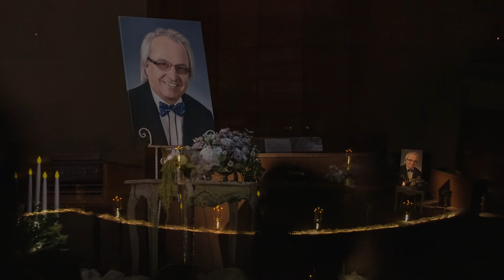Spomienkový koncert - MgA. Bartolomej BURÁŠ In Memoriam 13.5.2022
Spomienkový koncert - MgA. Bartolomej BURÁŠ In Memoriam

00:00     Elgar Horwath - Two processional fanfares
02:01     úvodný príhovor - Júlia Burášová
05:46     G.B.Pergolesi - Koncert pre flautu, čembalo a sláčikový orchester
18:55     A.Harvan - Elégia pre flautu, harfu a sláčiky
25:48     M.Arnold - Fantázia pre sólo fagot
30:59     Veronika Šoltýsová Rabadová - Husičky,Mládenci
37:39     Ján Kopčák - improvizácia
43:29     Košický parobci - Hej nedumajce, Kec še prejdzem, Koša lučky koša...
51:32     L.Boellmann - Suite gothique op.25
1:05:01  Ocenenie - MgA. Bartolomej Buráš  In Memoriam
1:09:07  príhovor - Lucia Potokárová
1:10:03  poďakovanie - Júlia Burášová
1:12:03  fotoprezentácia - spev Jana Burášová

flauta:                                     Júlia Burášová
spev:                                      Jana Burášová
gitara, basgitara, perkusie:  Michal Gregor
dirigent:                                  Adrián Harvan
harfa:                                       Ivana Boggerová
čembalo, organ:                     Tomáš Labanc
fagot:                                       Martin Majoroš
saxofón:                                  Ján Kopčák
spev:                                        Veronika Šoltýsová Rabadová
trúbka:                                      Peter Slávik, Jaroslav Ľaš, Richard Gajdoš, Matej Gollner
pozauna:                                 Ján Hrubovčák, Marek Kacvinský, Peter Savčák
tuba:                                        Juraj Bombala
koncertný majster:                 Maroš Potokár
1.husle:                                    Barbora Lenártová, Dana Vrlíková Orgovánová,
                                                  Jozef Bikár, Judita Gajdošová
2.husle:                                    Róbert Lenárt, Jakub Evans, Zuzana Oráčová,
                                                   Lucia Peržeľová
viola:                                         Tatiana Csomósová, Martin Jeriga
violončelo:                                Róbert Kováč, Ľudmila Szatvanyiová
kontrabas:                                Tibor Trn

MgA. Bartolomej Buráš sa narodil 20. novembra 1951 v Humennom. Hudbe sa začal venovať prostredníctvom hry na akordeóne na ĽŠU vo Vranove nad Topľou. Po štúdiu hry na fagote na košickom konzervatóriu (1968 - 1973) u prof. Ś. Krajča pokračoval v štúdiu na Akadémii múzických umení v Prahe (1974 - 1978). Vysokoškolské štúdia absolvoval v dvoch odboroch - hra na fagote a dirigovanie.
Od roku 1979 začal pedagogicky pôsobiť na Konzervatóriu v Košiciach, kde bol od roku 1991 zástupcom riaditeľa a od roku 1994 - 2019 jeho riaditeľom. Konzervatórium Košice prešlo pod 25 - ročným vedením Bartolomeja Buráša rôznymi stupňami vývoja. Spolu s pedagogickým zborom a študentami školy prešli zaťažkávajúcim obdobím sťahovania budovy školy z priestorov na Hlavnej ulici do dnešných priestorov na Timonovej a Moyzesovej. V rokoch 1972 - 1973 pôsobil aj ako člen Štátnej filharmónie Košice v pozícii hráča na 2. fagot.
Pedagogická, organizačná ale aj umelecká činnosť Bartolomeja Buráša sa datuje už od roku 1979. Pričinil sa o vznik nového odboru na škole - cirkevná hudba s cieľom odborne pripravovať organistov pre cirkev. Pedagogicky pôsobil aj v Kňazskom seminári v Spišskej kapitule a po vzniku teologickej fakulty v Košiciach, kde niekoľko rokov vyučoval liturgický spev. S dirigentskou taktovkou sa predstavil na mnohých koncertoch Štátnej filharmónie Košice, ale najmä na koncertoch školy, kde viedol symfonický a komorný orchester, s ktorým okrem bohatej koncertnej činnosti na slovenských koncertných pódiách absolvoval koncertné turné vo viacerých štátoch Európy (Španielsko, Švédsko, Taliansko, Maďarsko, Ukrajina, Poľsko, ...). S akordéonovým a Brass orchestrom úspešne reprezentoval konzervatóium v Mexiku a Japonsku (3 - krát).
Počas svojej činnosti získal mnohé ocenenia nielen na medzinárodných súťažiach s orchestrom, ale aj ocenenie primátora mesta Košice a v roku 2000 osobné ocenenie Fra angelico za prínos kresťanských hodnôt do umenia. Bol účastníkom medzinárodnej konferencie v Rumunsku a v jubilejnom roku 2000 sa zúčastnil celosvetového stretnutia umelcov v Ríme so svätým otcom Jánom Pavlom II. ako zástupca umelcov SR.
Košický hudobný život obohacoval aj ako zbormajster Košického speváckeho zboru učiteľov, Ženského komorného zboru učiteliek, Zboru svätej Cecílie.
Láska k hudbe, spevu, ľudovej tvorivosti priviedla Bartolomeja Buráša aj k etnomuzikologickej činnosti, ktorej výsledky prezentoval výberom najobľúbenejších slovenských ľudových piesní v publikácii s názvom V RICHTÁROVEJ STUDNI.
V novembri 2018 mu bola náhle diagnostikovaná zákerná choroba, s ktorou dokázal obdivuhodne bojovať ešte ďalšie dva roky. Zomrel 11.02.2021 v domácom prostredí za prítomnosti svojich najbližších.  Je pochovaný v rodinnej hrobke na Prešovskej kalvárii, tak ako si to prial.